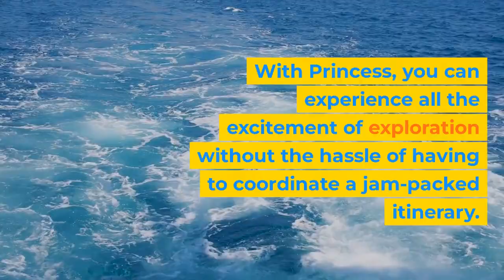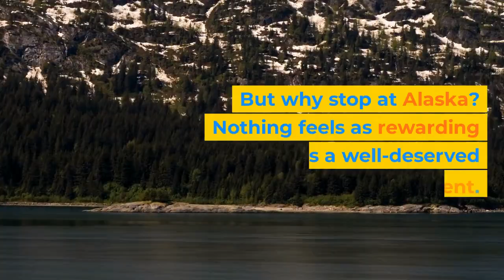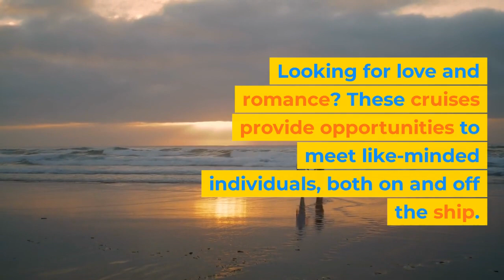Princess Cruises for Seniors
🚢 Join Princess Cruises for Seniors and embark on the adventure of a lifetime! 🌍✨ Experience the wonders of the world in utmost comfort on our wheelchair-accessible ships. Witness breathtaking Alaskan landscapes, from acrobatic humpback whales to thundering glaciers. 🐋⛰️ Depart from Los Angeles, Seattle, San Francisco, or Vancouver for easy access to the best Alaska cruises for seniors. 🛳️

But why stop at Alaska? Our World Cruises offer incredible destinations like Iceland's emerald-colored volcanoes and elephant orphanages in Sri Lanka. 🌋🐘 From Cape Town's sunsets to tasting authentic Italian cuisine in Sicily, your dream adventures await! 🌅🍝

Explore wonders closer to home too! Cruise down the California Coast, visiting beautiful ports like Monterey and Ensenada. Sip your way through the Guadalupe Valley, savoring creamy cheeses and fruitful wines. 🍷🧀 Or observe majestic penguins and polar bears at the renowned San Diego Zoo. 🐧🐻

Looking for love and romance? Our cruises provide opportunities to meet like-minded individuals, with cocktail parties and singles-only nights to forge lasting connections. ❤️🥂

As a member of our Captain's Circle loyalty program, enjoy curated recommendations, priority boarding, discounts, and more! 🎉🤝

It's never too late to embark on an unforgettable journey with Princess Cruises. Whether you crave domestic adventures or international expeditions, turn your dream senior citizen cruise into a reality! 🌟